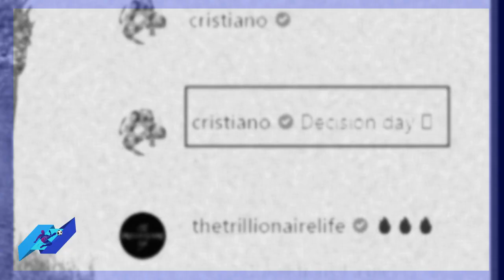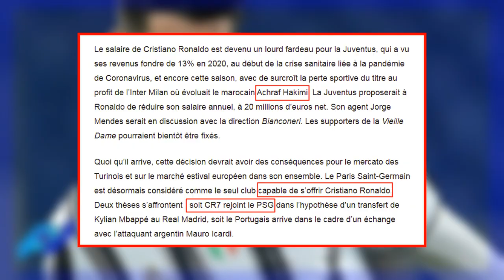عاااااجل الأسطورة رونالدو قد يجاور أشرف حكيمي في باريس سان جيرمان achraf hakimi psg vs Ronaldo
عاااااجل الأسطورة رونالدو قد يجاور achraf hakimi في باريس سان جيرمان أشرف حكيمي psg vs Ronaldo